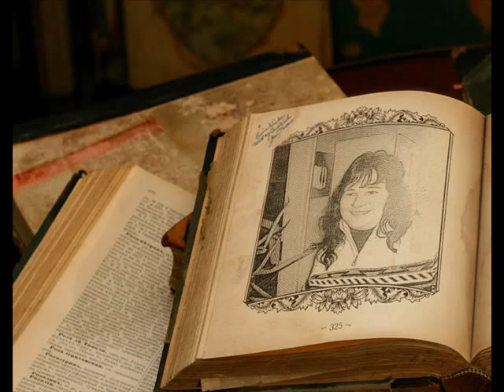Sylvias Film Stern.wmv